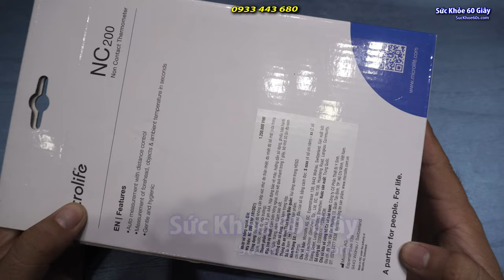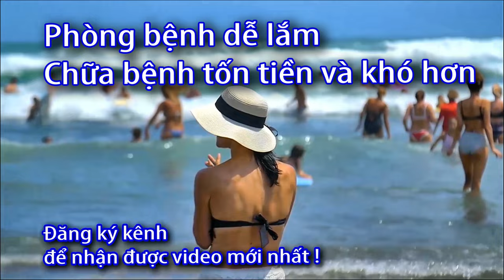Nhiệt kế điện tử hồng ngoại Microlife NC200 - 0933443680 - Sức Khỏe 60S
Nhiệt kế điện tử hồng ngoại Microlife NC200

ChatGPT
Như tên gọi của nó, Nhiệt kế điện tử hồng ngoại Microlife NC200 là một thiết bị đo nhiệt độ không tiếp xúc, sử dụng công nghệ hồng ngoại để đo nhiệt độ cơ thể của con người một cách nhanh chóng và chính xác. Microlife là một thương hiệu uy tín trong lĩnh vực chăm sóc sức khỏe, và sản phẩm của họ thường được tin cậy bởi người tiêu dùng.

Một số tính năng chính của Microlife NC200 có thể bao gồm:

Đo nhiệt độ không tiếp xúc: Điểm nổi bật của nhiệt kế hồng ngoại này là khả năng đo nhiệt độ mà không cần tiếp xúc với cơ thể. Điều này giúp tránh lây nhiễm và làm cho quá trình đo nhiệt độ trở nên an toàn hơn.

Hiển thị kết quả nhanh chóng: Microlife NC200 được thiết kế để cung cấp kết quả đo nhiệt độ nhanh chóng, thường trong vòng vài giây sau khi đặt thiết bị ở khoảng cách thích hợp từ trán hoặc các vùng khác trên cơ thể.

Dễ sử dụng và đọc kết quả: Thiết kế của nhiệt kế Microlife NC200 thường dễ sử dụng, với màn hình hiển thị rõ ràng giúp dễ dàng đọc kết quả.

Lưu trữ kết quả đo: Một số mẫu nhiệt kế điện tử có khả năng lưu trữ kết quả đo trước đó, giúp bạn theo dõi sự thay đổi của nhiệt độ theo thời gian.

Chức năng báo sốt: Có thể có tích hợp chức năng báo sốt khi nhiệt độ đo được vượt quá một ngưỡng nhất định.